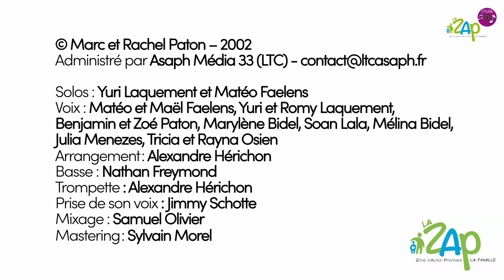QUOI QUE CE SOIT - 1 Jean 3 : 22 - LSF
Solos : Yuri Laquement et Matéo Faelens
Voix : Matéo et Maël Faelens, Yuri et Romy Laquement, Benjamin et Zoé Paton, Marylène Bidel, Soan Lala, Mélina Bidel, Julia Menezes, Tricia et Rayna Osien
Arrangement : Alexandre Hérichon
Basse : Nathan Freymond
Trompette : Alexandre Hérichon
Prise de son voix : Jimmy Schotte
Mixage : Samuel Olivier
Mastering : Sylvain Morel
Clip vidéo prise de vues : Aurélien Laurencin
Lieu : ELM Wasquehal (Eglise Lille Metropole)
Montage : Aurélien Laurencin
Script : idée de Ingrid Hany
Acteurs : Benjamin et Naomi Paton, Soan et Nathaël Lala, Julia Menezes, Rayna et Tricia Osien, Yuri, Romy et Zoé Laquement, Matéo Faelens
Lumière : Lucie Robalo
Projection : Anthony Delepiere
Chorégraphie/Directeurs artistiques : Maël Faelens et Zoé Laquement

Merci à l’Eglise Lille Métrôpole (ELM) de nous avoir permis d’utiliser leurs locaux pour le tournage du clip

ainsi que sur Instagram : lazap_famille et Facebook pour plus d’informations.

Vous pouvez acheter le CD ainsi que la version numérique, les bandes sons, les partitions